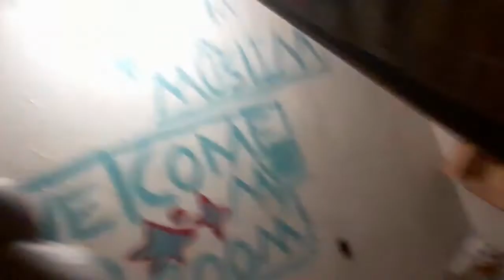1200 PUSH UPS CHALLENGE!!!*(MUST WATCH)* Only 16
Wasup legend I hope yall enjoy this video of me struggling.
Here's a shoutout to the people I respect!!!